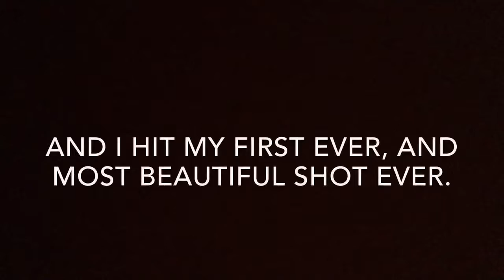My first ever trick shot (read description)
I changed back to the Unlucky Gamer, and I couldn't fit my intro in the intro of the video, so I made it an outro